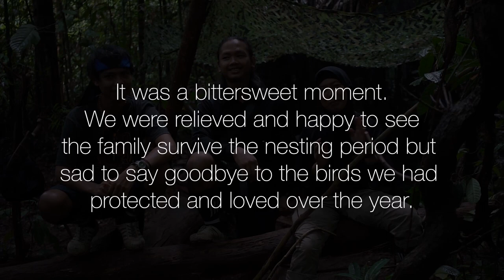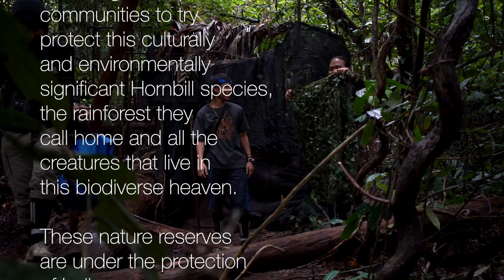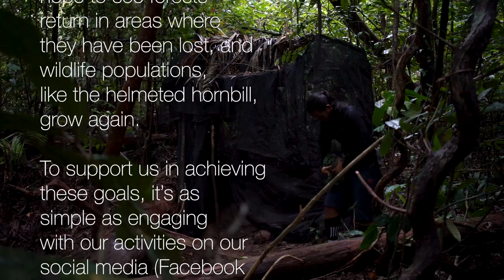Protecting a family of Helmeted Hornbills // Planet Indonesia conservation vlog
In this vlog the Planet Indonesia's (PI) biodiversity team go deep into the Borneo rainforest to PI's camp 1 where a Helmeted Hornbill family has chosen to nest.

BACKGROUND INFO (This is also on our website for a more comfortable read)

There are 8 species of hornbills in Indonesia’s Borneo. 7 are heavily threatened or endangered and 1, the Helmeted Hornbill, is a step away from extinction. All 8 can be found in the nature reserve we’re working in to protect.

This, sadly, isn’t a unique situation anymore; many species all over the world are at risk of disappearing and most share an unfortunate and difficult to swallow commonality. They’re facing extinction because of human impact.

The Helmeted Hornbill is no different. Stop us if you’ve heard this story before. The main culprits: deforestation and hunting.

We began working in the reserve in 2016 and have since been monitoring human activity in the area. Tree cover loss grew exponentially in the years following 2010, with around 1000 hectares of forests lost each year in the few years before we began our programs. This leaves the birds with less nesting opportunities, food sources and a smaller home.

More devastatingly for the species has been Asia’s obsession in having the birds heads as an ornamental proof of wealth. The demand has decimated the population.

The cream coloured keratin filled casque on the top of a Helmeted Hornbill skull carries a price three to five times higher than elephant tusks. It has been estimated that in 2013, 6,000 were killed in West Kalimantan alone and it is those kinds of hunting practices that caused the species to leap from near-threatened to critically endangered in a span of a few years.

But at Planet Indonesia we don’t believe all’s lost for these incredible birds and their homes. If humans are causing the damage, maybe we can change that too.

In March and May this year, 5 of the villages we work with east and west of the nature reserve made an inter-village declaration and an official statement to the government that they would stop hunting hornbills and start protecting them.

That’s one of the highest forms of protection you can offer a natural resource or species in Indonesia. Before we began engaging with them the villages openly hunted the Helmeted Hornbill and there was little incentive to stop.

The declaration was achieved with the use of our model. We create Conservation Cooperatives (CCs) which are community-based organizations that aim to drive positive change both for local communities and the environment. When individuals join these organisations, they receive important business, education, and health services. In exchange, these CCs act as the vector for conservation management strategies that is then implemented by community members.

In many cases, such as our project site where the Helmeted Hornbill is found, the land was stolen from Indigenous Communities in the 1980s and forcefully turned into a government Protected Area.

Our CCs act as the main platform where we can help Indigenous Communities restore a sustainable relationship with their environments so they can, once again, regain management or co-management of their natural resources, forests, and wildlife in a way that will benefit them for generations to come.

Through our partnerships, we also point out the symbiotic relationship the villages have with the forests to allow the local people to come to their own realisation of the immense intrinsic and value in keeping populations alive.

Within the first year of working with the villages we saw a 35% decrease in GLAD alerts, which are data points that show forest disturbances by humans, from 11,000 to 7,500. For 2018 so far, we’ve found a 57% decrease in illegal deforestation and forest clearing.

Although 2 years is not long-enough to define a trend, we believe the preliminary data and the data we continue to collect shows that Planet Indonesia’s programs are resulting in less deforestation and land clearing.

The ultimate goal, will be to see if forests began returning in areas where they have been lost, and wildlife populations, like the helmeted hornbill, begin growing.

It’s hopeful news for us and nothing signifies hope more than the arrival of a newborn...